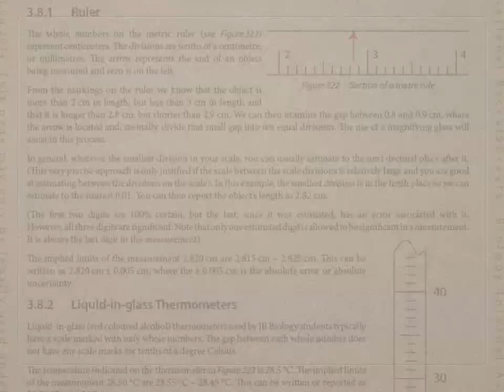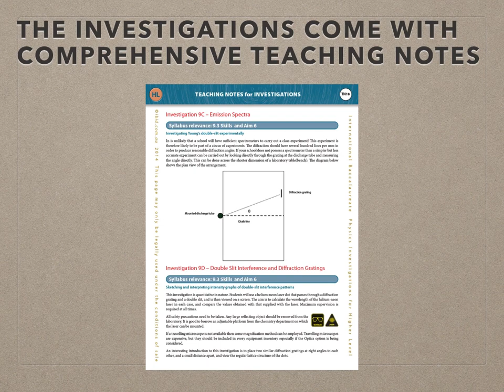STAR DP Seg1